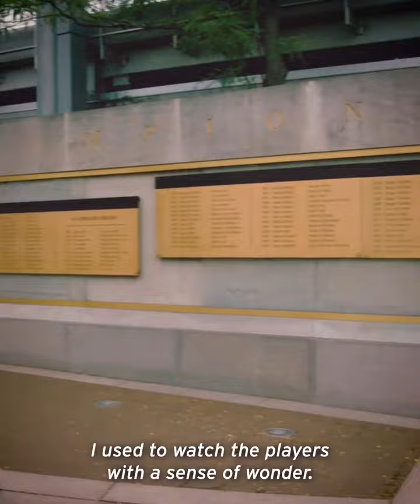Roger Federer retirement tribute